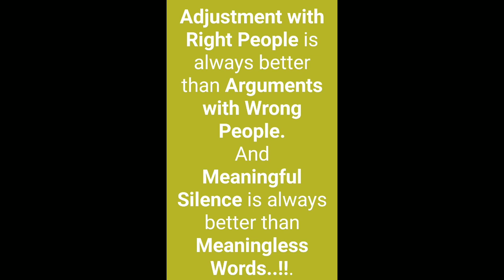Good Thoughts ||Suvichar ||moral thinks ||मनाला प्रेरणा देणारे विचार ||Mindblowingthoughts